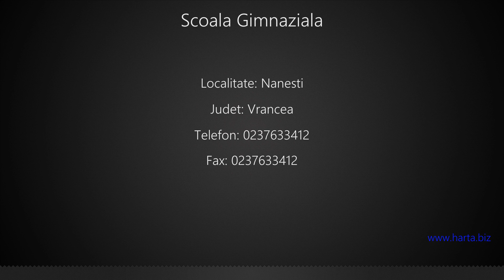Scoala Gimnaziala Nanesti